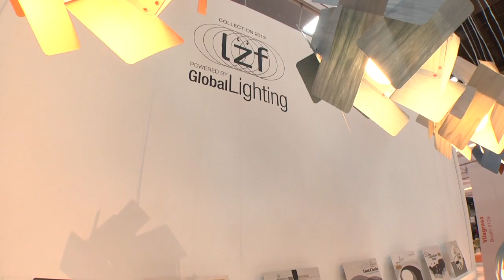Izf Global Lighting - Sandro Tothill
Izf Global Lighting

Sandro Tothill - Designer

TVSuppliers

Produced By:  Tri Cole
KoniTV